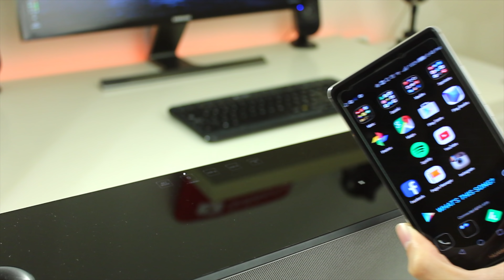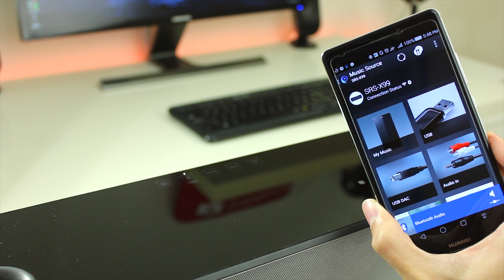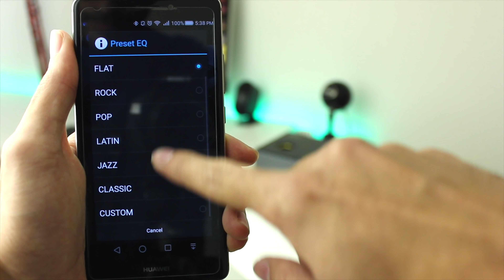Coluna de som Sony SRS-X99 - Análise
Vejam aqui a análise à nova coluna de Som de Alta Resolução da Sony, a X99! Pequena mas muito poderosa!

Animação inicial por Miguel Brito Cruz
Textos por Frederico Nobre de Carvalho
Som final por Miguel Cordeiro